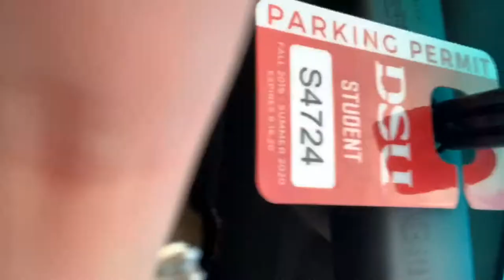45 days to go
Come along and join us on our journey through life as we share our moments we capture together and bring them to life in our videos